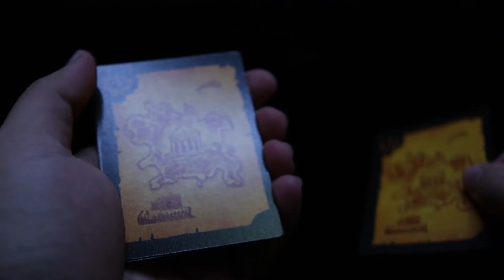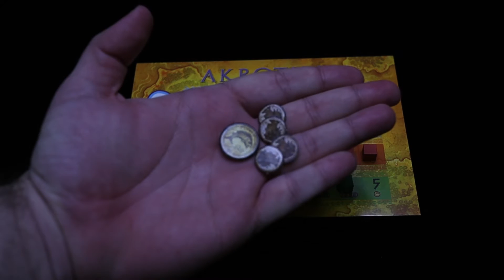Cum se joaca Akrotiri? Tutorial & Reguli pe scurt [#13]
Akrotiri e un joc de 2 jucatori prin care fiecare isi asuma rolul unor exploratori greci. Primesti puncte descoperind temple. Cine are mai multe puncte la final castiga jocul.

Cuprins
00:00 Fail
00:12 Intro
00:16 Cum se joaca Akrotiri?
00:30 Componentele jocului
01:29 Primul pas - plasarea insulei Terra
01:41 Plasarea Marketului
01:52 Alegerea culorii de joc
02:11 Amestecarea tile-urilor de joc
02:56 Amestecarea cartilor cu harti
03:19 Amestecarea cartilor cu obiective
03:39 Plasarea barcilor
03:51 Actiuni pe tura pentru fiecare jucator
08:19 Actiuni gratis
09:04 Sfarsitul turei
09:24 Sfarsitul jocului
09:49 Punctaj final
10:33 Strategie extra
11:15 Intrebari frecvente
12:31 Final video